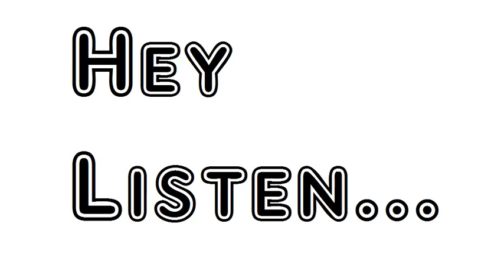Poem The Pleasures of Imagination The Third Book The Argument Mark Akenside